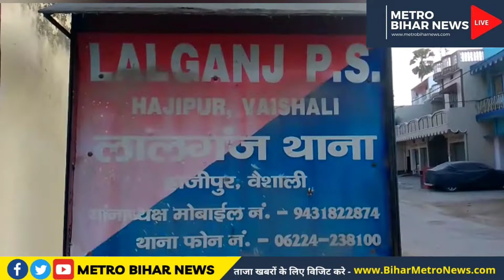Lalganj में बिक रही illegal firecrackers पर पुलिस का शिकंजा, firecrackers बिक्री का जान ले नियम